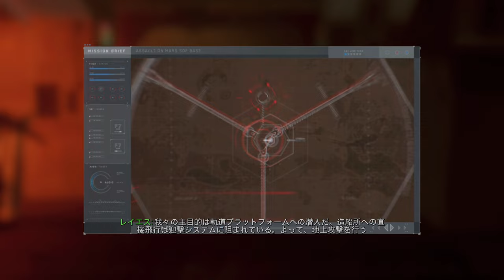【PS4pro版字幕】CoD:Infinite Warfare キャンペーン#30 "ブラッドストームオプス:危険な賭け"【4K】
OS: Windows10 64bit
CPU: Core i9-10850k
RAM: 64GB
GPU: RTX3090 24GB
キャプチャボード: Monsterx u3.0r or AVerMedia Live Gamer 4K GC573
キーボード: K65 RAPIDFIRE Cherry MX Speed RGB COMPACT
マウス: logicool g402
ヘッドセット: Logicool G G933s無線仕様
マウスパッド: Logicool G G240t
所持中の家庭用ゲーム機:

【サブ機】
OS: Windows10 64bit
CPU: Core i7-7700K 4.2GHz
RAM: 16GB
GPU: GTX1080Ti 11GB+Asetek